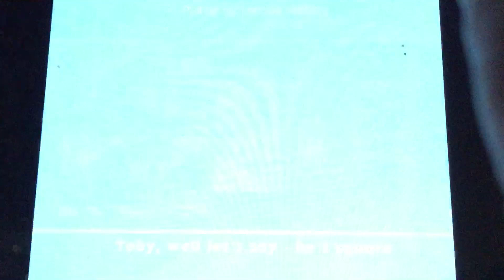December 17, 2022